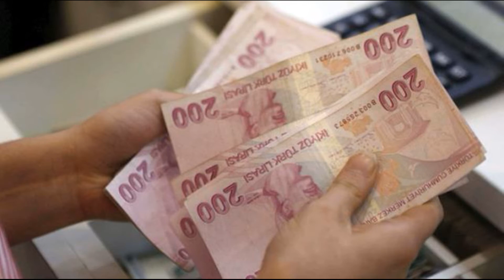MHP'li Yahşihan Belediyesi asgari ücreti 3 bin 400 TL yaptı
Kırıkkale'nin Yahşihan Belediye Başkanı Osman Türkyılmaz, en düşük asgari ücreti 3 bin 400 lira yaptıklarını ve yılda 2 sefer ikramiye vereceklerini duyurdu. Türkyılmaz'ın açıklaması belediye personeli tarafından sevinçle karşılandı.
Kırıkkale'nin Yahşihan İlçe Belediye Başkanı Osman Türkyılmaz, düzenlenen törende personellerle bir araya gelerek yeni yıl müjdesi verdi. Törende konuşan Türkyılmaz, en düşük işçi maaşının 3 bin 400 lira olduğunu ve yılda 2 sefer de maaş ikramiyesi verileceğini söyledi.